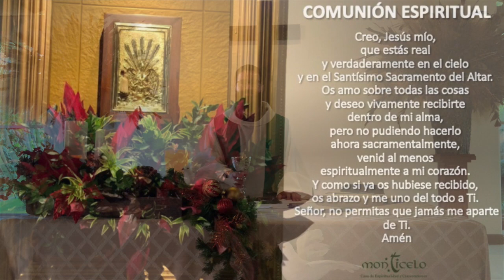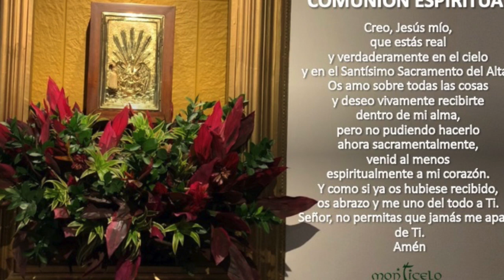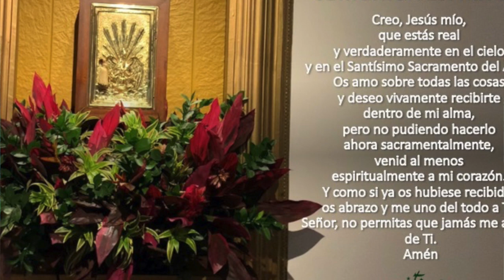EUCARISTÍA 12:00 M - NOV 24 DE 2020 - POR EL SEGUNDO MES DE RESURRECCIÓN DE MARTÍN RAMÍREZ MARTÍNEZ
ORAMOS POR EL SEGUNDO MES DE RESURRECCIÓN DE MARTÍN RAMÍREZ MARTÍNEZ. INT. FAMILIA RAMÍREZ GIRALDO